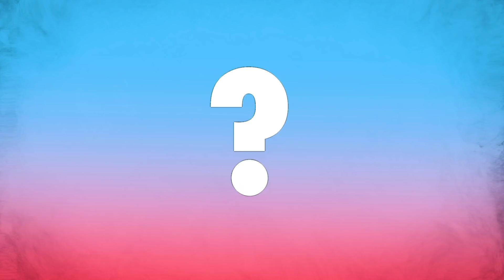Here's Why Flying Cars Never Happened